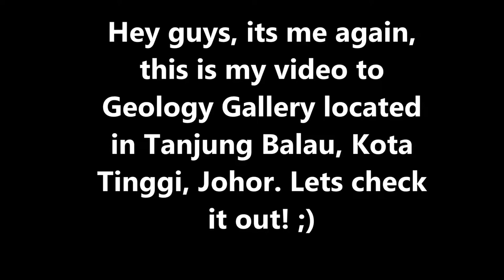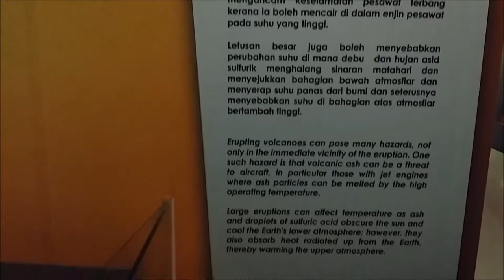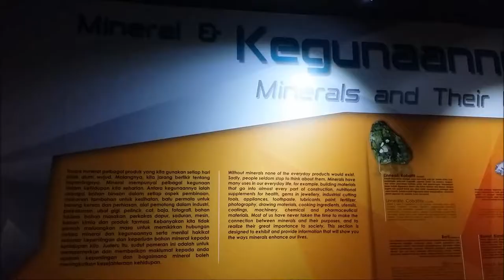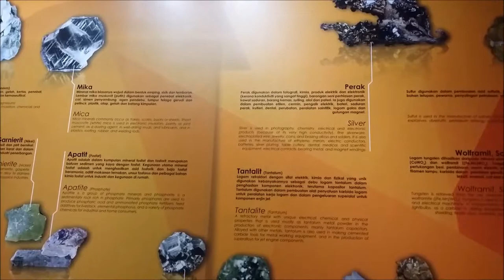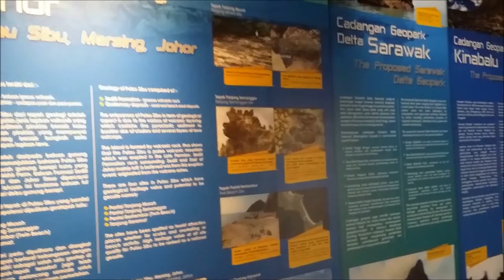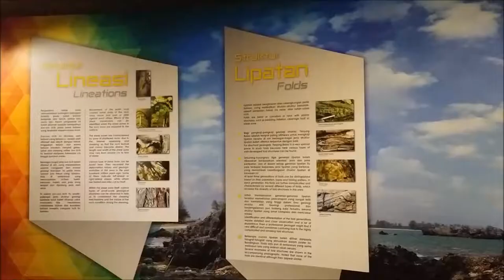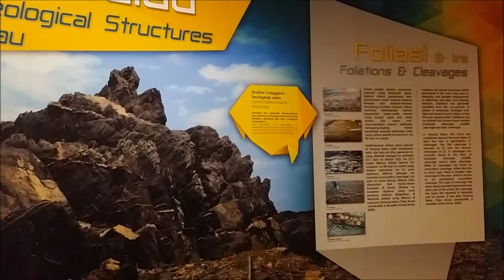Geology Gallery - YadiySteve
I was in the Geology Gallery, there is something in this place, so I hope you guys can find this place